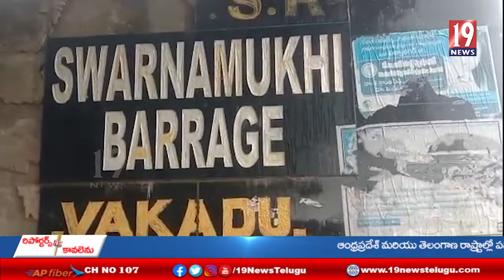గూడూరు డివిజన్ వాకాడులోఉధృతంగా ప్రవహిస్తున్న వాకాడు బ్యారేజ్ -నెల్లూరు జిల్లా